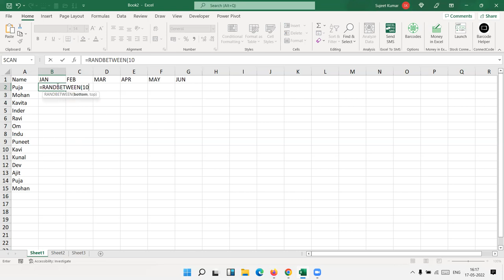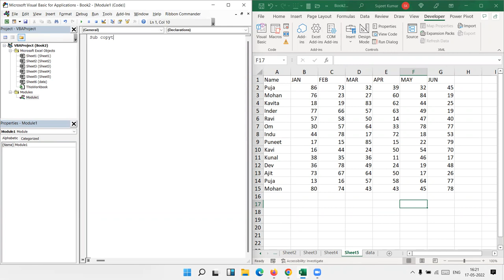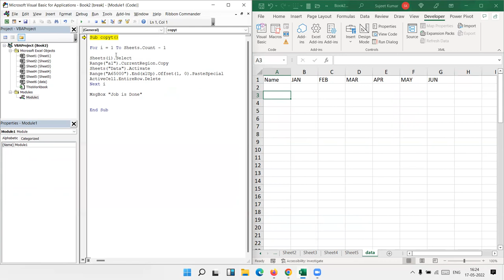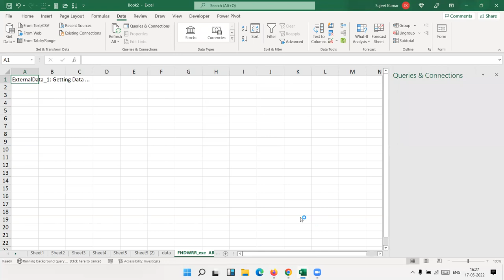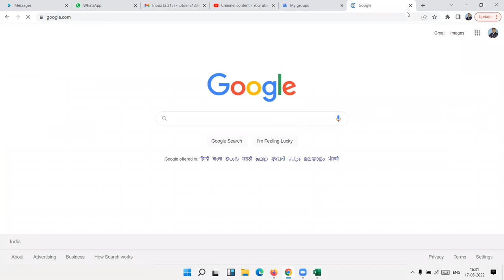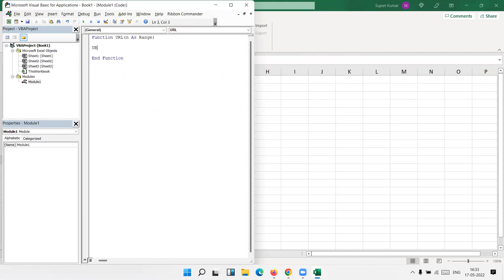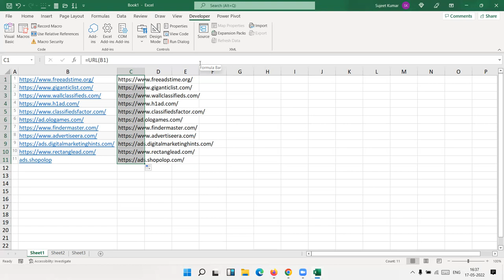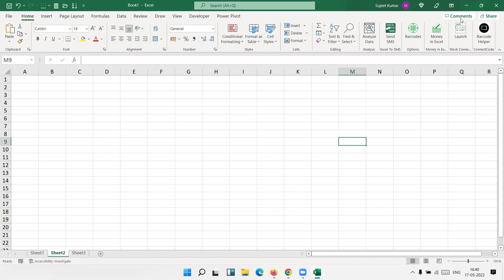VBA Macros Fundamental